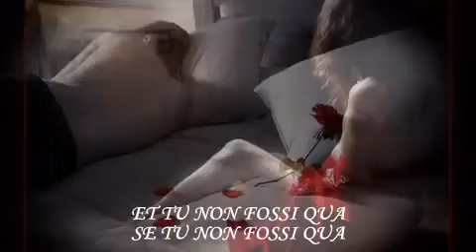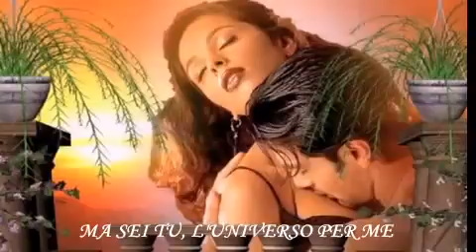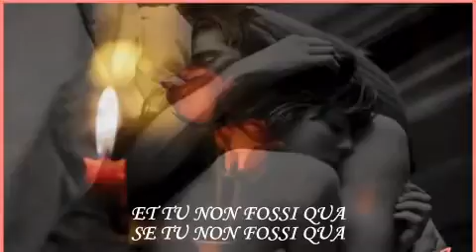L'UNIVERSO PER ME DI (ALESSANDRA SCHIAVO) MOZZECANE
LA MIA VITA E I MIEI RICORDI (IL NOSTRO MONDO OGGI E DOMANI)